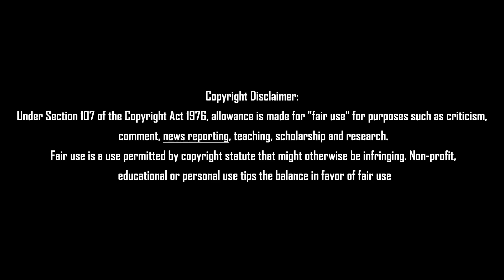பன்னீரின் ஜாதிக்காரனால் பன்னீருக்கு வைக்கப்பட்ட பெரும் ஆப்பு Tamil News 19.07.2022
பன்னீரின் ஜாதிக்காரனால் பன்னீருக்கு வைக்கப்பட்ட பெரும் ஆப்பு Tamil News 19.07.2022#admknews